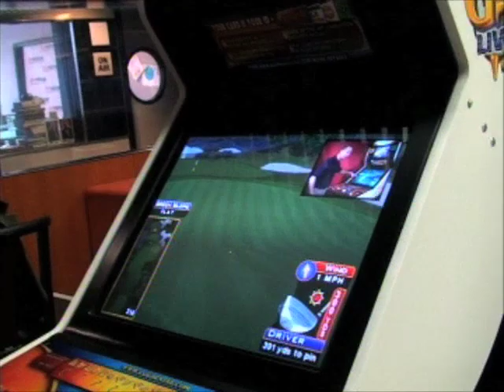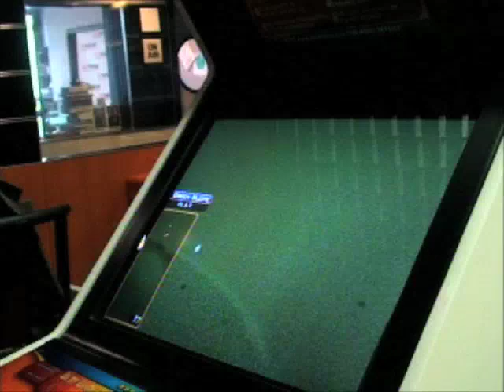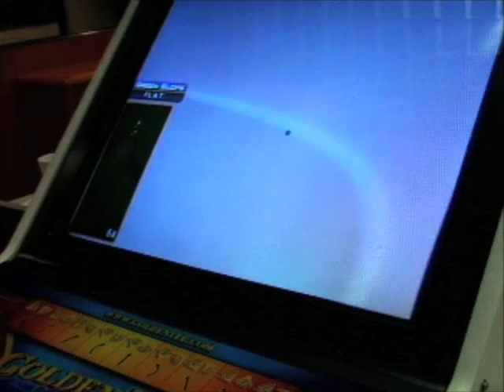Jim Nantz plays Golden Tee with the Mike North Morning Show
Jim Nantz joined Mike North & Fred Huebner In-Studio and played them in a hole of the game that he voices!